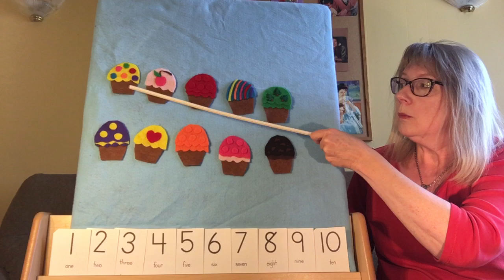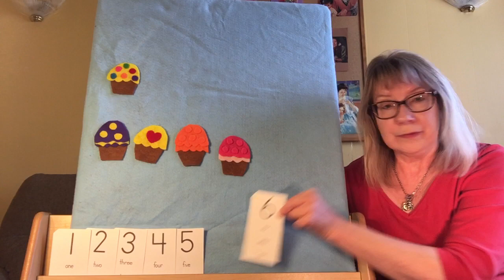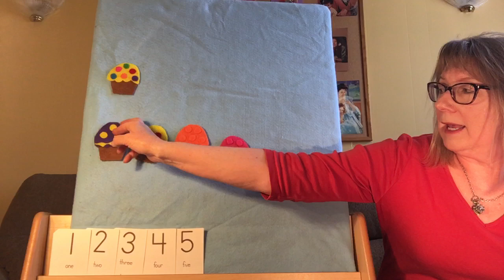The Cupcake song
10 little cupcakes in a baker shop!